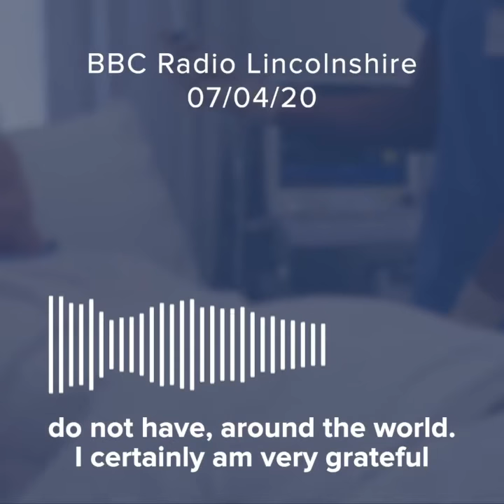7 April 2020: Speaking to BBC Radio Lincolnshire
Gareth Davies MP spoke with BBC Radio Lincolnshire about the latest on the Coronavirus crisis, the Prime Minister's health and our fantastic NHS staff and health service.